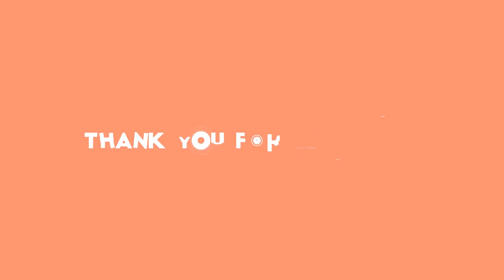Martin Dejdar šokuje: Po nezdaru s projektem přiznal černé myšlenky!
Martin Dejdar, stars24.cz